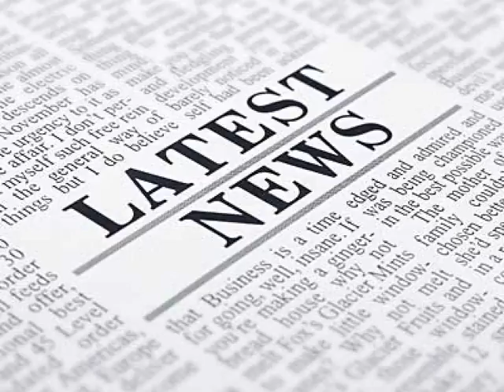Prince Harry Is Getting Married Time for Themed Mugs and Nightclub Tours